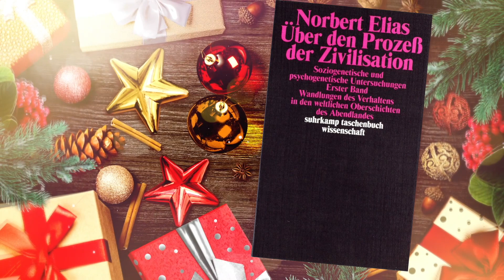Adventskalender des Philosophie Magazins: 19. Türchen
Von der Neuerscheinung bis zum Klassiker: In unserem Adventskalender empfiehlt das Team des Philosophie Magazins bis Weihnachten jeden Tag ein Buch zum Verschenken oder Selberlesen. Im 19. Türchen: Unser Chefredakteurin Svenja Flaßpöhler rät zum „Über den Prozess der Zivilisation“ von Norbert Elias (Suhrkamp, 520 S., 18 €)